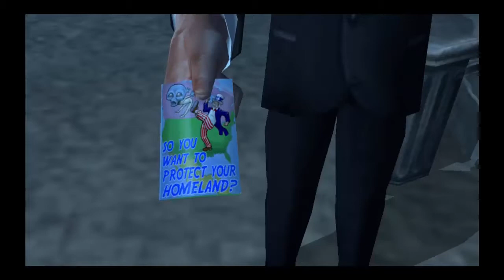Destory All Humans Episode 9 Teenage Zombies from oputer space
Meet the Furons, Coming soon to an imagination near you